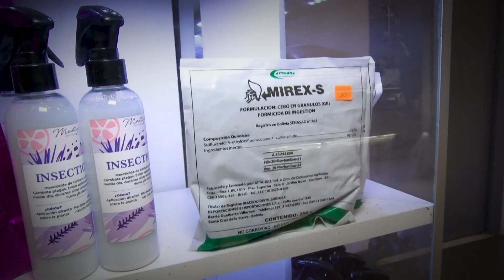Mestizo - PB Ventura Mall